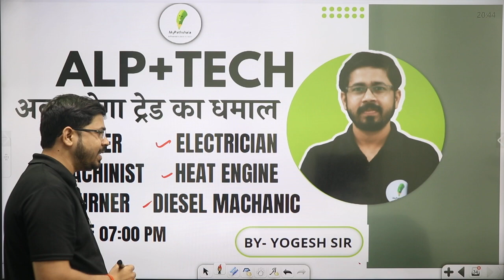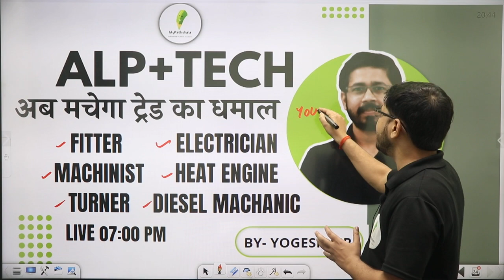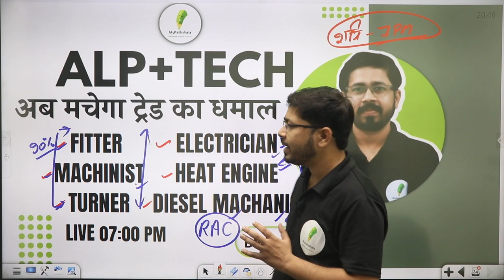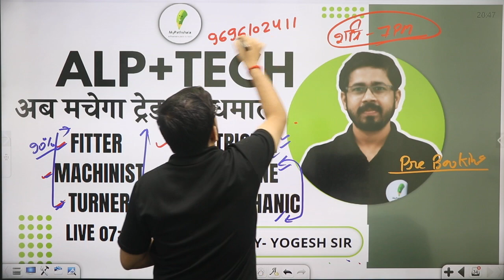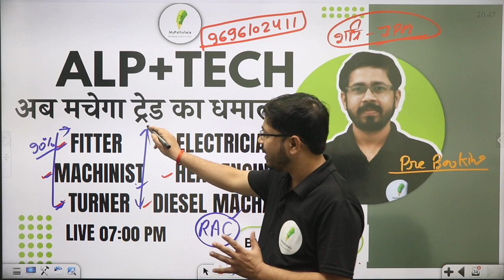ट्रेड का नया बैच आरम्भ जाने पूरी जानकारी | ALP + TECH | BY YOGI SIR